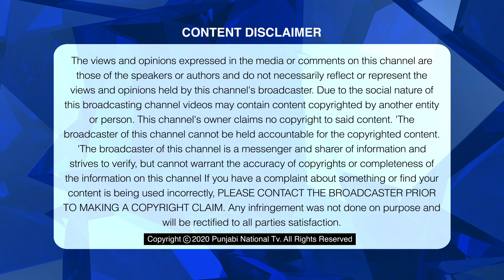#68 I ਅਲਬਰਟਾ ਸਰਕਾਰ ਦੇ ਬਜਟ ਵਿੱਚ job creation ਅਤੇ eco recovery ਦੀ ਕੋਈ ਯੋਜਨਾ ਨਹੀਂ। Edmonton Diary। PNTV